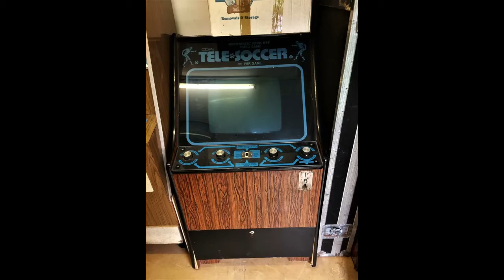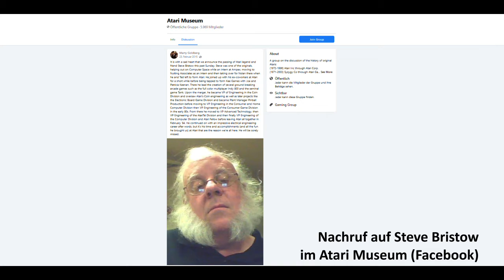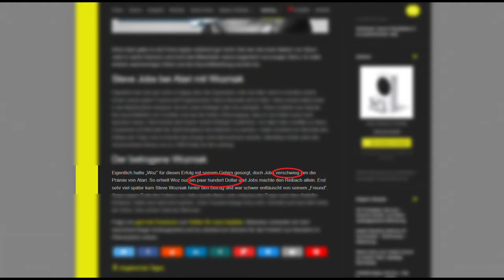Im Fokus: Breakout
Breakout (1976) von der Vorgeschichte bis zum Erbe, von 1972 bis heute.

Weitere Hinweise zu den Spielen und genauere rechtliche Hinweise im Artikel zu diesem Video